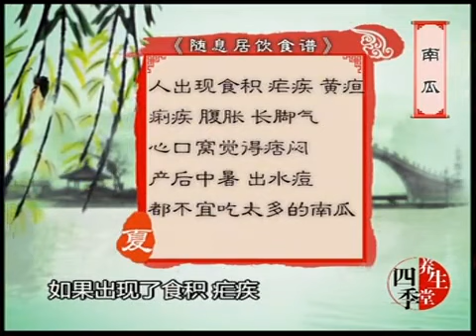徐文兵老师 饮食养生 26 南瓜